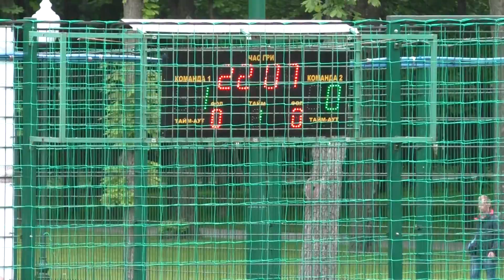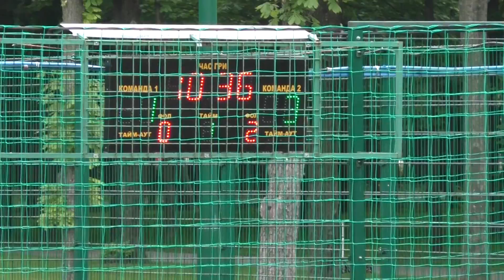4 Свет Шахтера TOPTUL 1 тайм